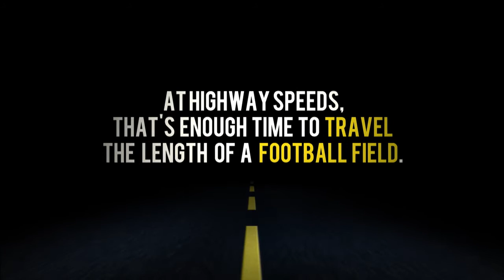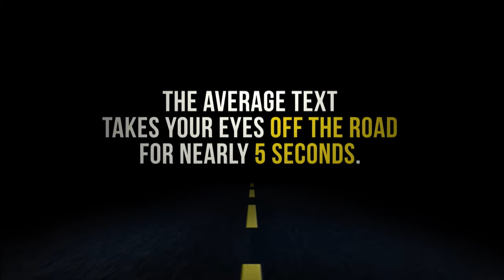What's The 411Sports 65: NBA, Stephen Curry, NFL, Josh Gordon, Los Angeles Rams, Seattle Seahawks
In this episode of What's The 411Sports recorded on April 19, 2016, hosts Keisha Wilson and Mike McDonald are discussing the

Stephen Curry's ankle injury;
NBA Board of Governors Decision to place brand logos on players' jerseys;
Thon Maker chasing the NBA Draft;
Los Angeles Rams - Tennessee Titans Trade;
Seattle Seahawks;
Josh Gordon and Johnny Manziel's latest falls from grace; and more

What’s The 411Sports, a sports news and commentary television show and podcast, is produced by What’s The 411TV, a Brooklyn-based media/news and information company serving trend-setting, but under-served and emerging markets.

What's The 411 TV's sports celebrity portfolio consists of interviews with Magic Johnson, Kobe Bryant, Stephen Curry, Dwyane Wade, Kevin Durant, Richard Sherman, Peyton Manning, Victor Cruz, Eli Manning, Darrelle Revis, Teddy Bridgewater, Johnny Manziel, and many, many more.